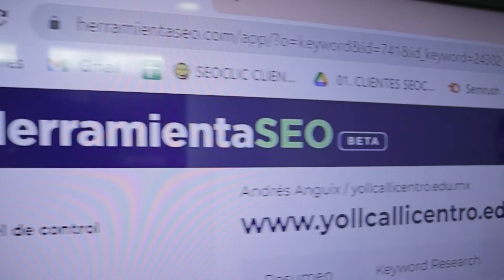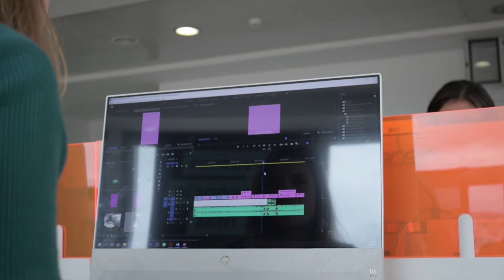VIVA-Rtv | SEOCLIC | Empresa de Posicionamiento Web | Murcia